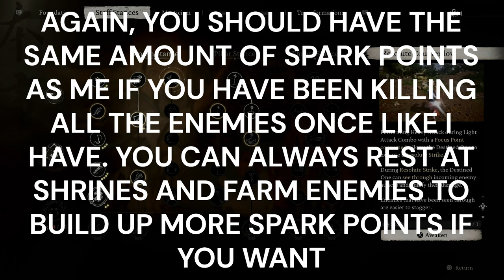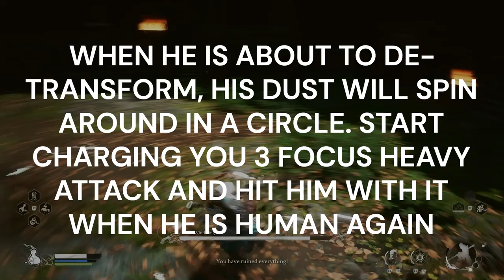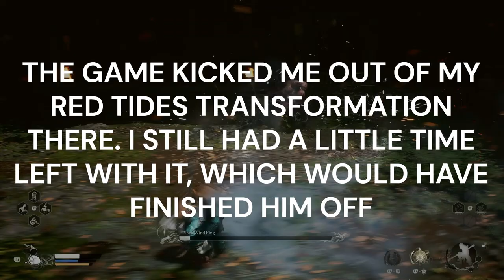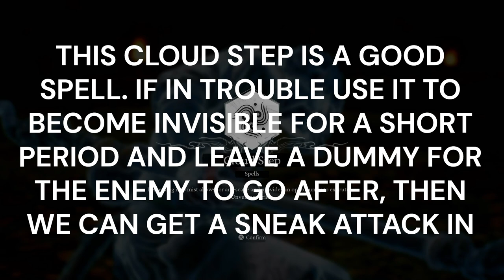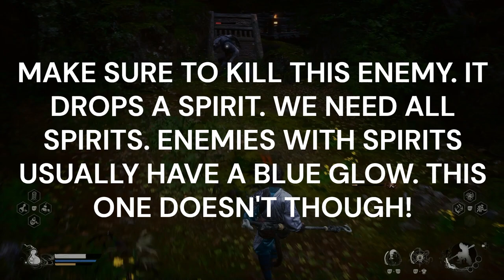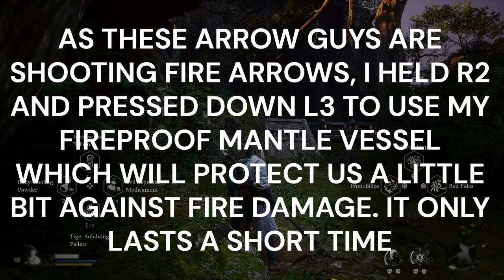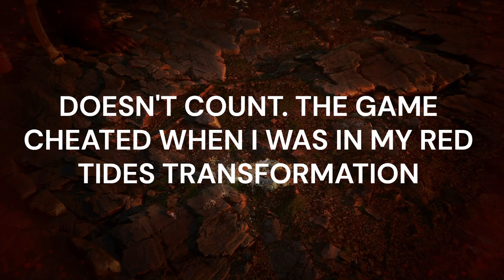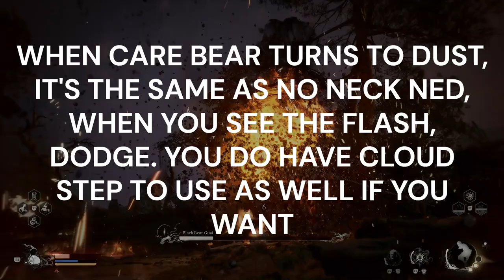BLACK MYTH WUKONG 100% PLATINUM WALKTHROUGH. CHAPTER 1, PART 4 / ZERO DEATHS - KINDA!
Platinum Hunter
platinumhunter
platinum hunter
platinum-hunter

Timestamps:
00:00 INTRO
02:00 BOSS - BLACK WIND KING
06:32 SPELL - CLOUD STEP
06:51 ENEMY DROP - STONE SPIRIT FOR KILLING BOSS - BLACK WIND KING
06:53 PORTRAIT - BLACK WIND KING
08:24 MATERIAL - AWAKEN WINE WORM
08:47 PLANT - AGED GINSENG X 2
09:07 CURIOS - AGATE JAR
10:02 PLANT - JADE LOTUS X 2
10:50 PLANT - SNAKE-HEAD MUSHROOM
11:00 KEEPER'S SHRINE - BLACK WIND CAVE - OUTSIDE THE CAVE
12:05 NPC - SHEN MONKEY
12:20 UPGRADE DRINK - COCONUT WINE TO 3-YEAR-OLD COCONUT WINE
13:50 ENEMY DROP - YARN
14:02 WILL CLUSTER X 3
15:10 ENEMY DROP - STONE SPIRIT
16:19 ENEMY DROP - BLOOD OF THE IRON BULL & YARN X 2
16:45 SPIRIT - WOLF ASSASSIN
17:22 PLANT - AGED GINSENG X 2
17:28 CHEST - BLOOD OF THE IRON BULL & YARN X 3
19:01 ENEMY DROP - YARN
19:33 CELESTIAL NONARY PILL
20:05 ENEMY DROP - YARN
20:16 PLANT - AGED GINSENG
20:50 KEEPER'S SHRINE - BLACK WIND CAVE - BODHI PEAK
22:10 BOSS - BLACK BEAR GUAI
24:04 DEATH COUNT - DEATHS = 0 / GAME CHEATING DEATHS = 8
24:32 BOSS - BLACK BEAR GUAI (ATTEMPT 2)
27:40 TROPHY - BLAZING BLACK WIND (OF ALL THINGS TO LEARN, YOU CHOSE TO PLAY WITH FIRE?)
35:00 RELIC - CRAVING EYES FOR COMPLETING CHAPTER 1
35:22 CHAPTER 1 COMPLETION ITEMS - FLAME EBONGOLD, YARN X 5, SILK X 2, YAOGUAI CORE, STONE SPIRIT & MIND CORE
37:30 PORTRAIT - BLACK BEAR GUAI
38:28 PORTRAIT - KEEPER OF BLACK WIND MOUNTAIN